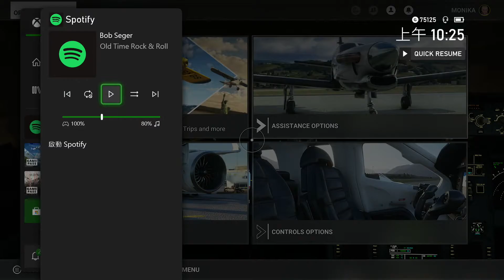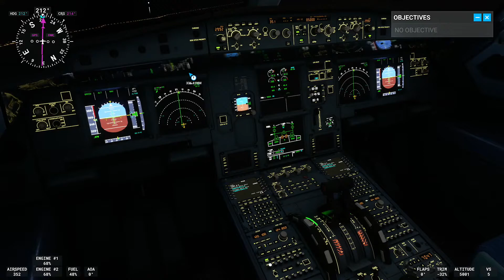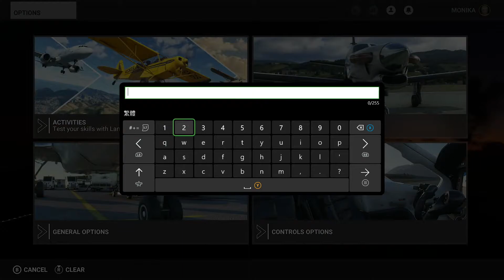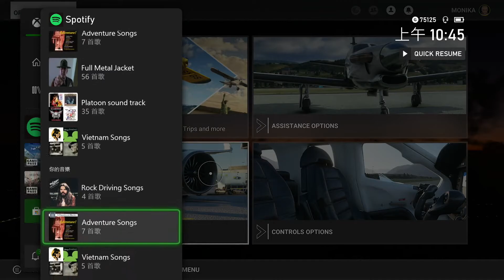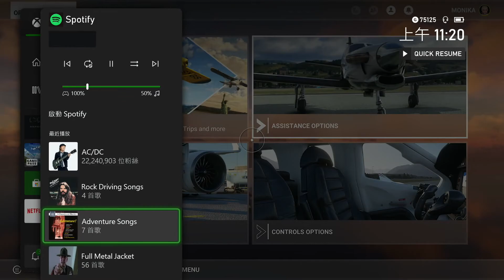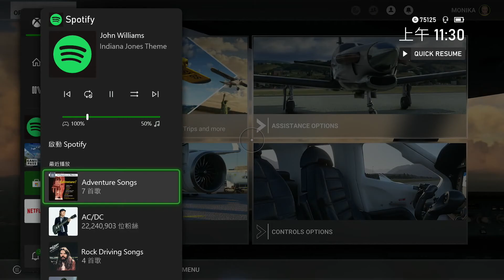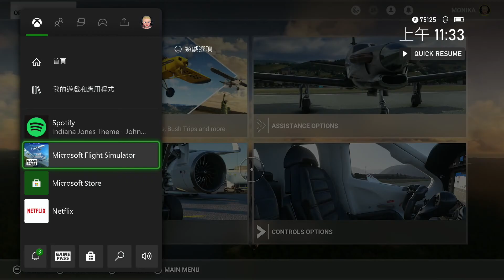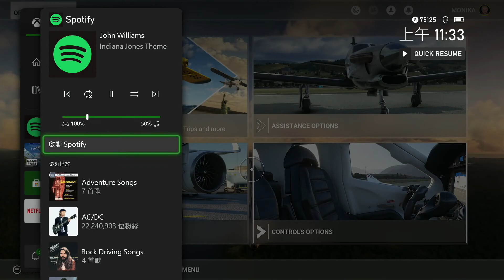微軟模擬飛行2020 Xbox part 21 - A320Neo, 越南胡志明市新山一國際機場 VVTS Tan Son Nhat, 飛往馬來西亞 蘇丹馬慕機場 WMKN Sultan Mahmud